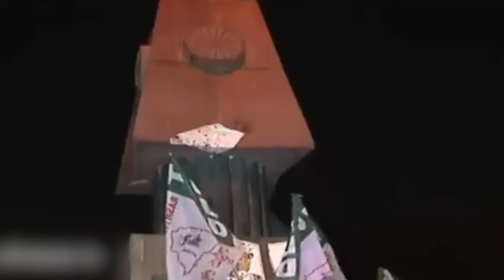Special Story: Bharatiya Janata Party About Congress Party | BJP Vs Congress | TS News | Mango News